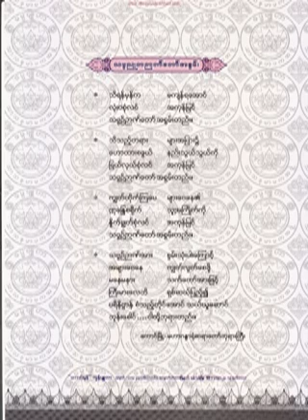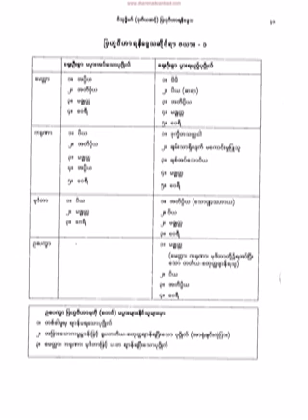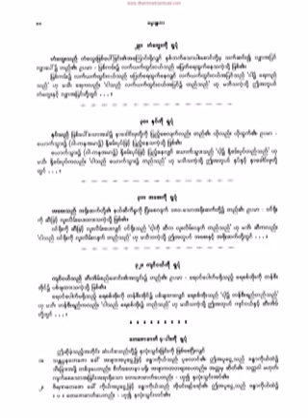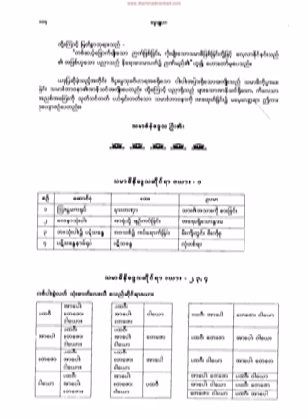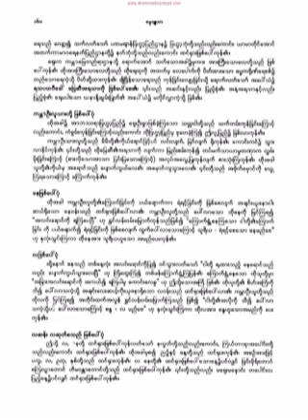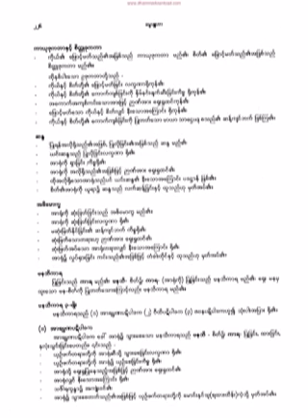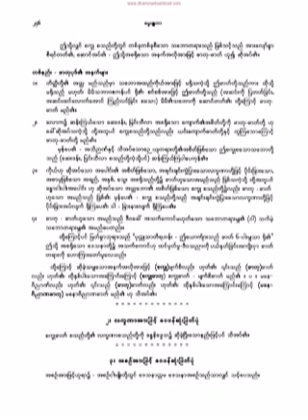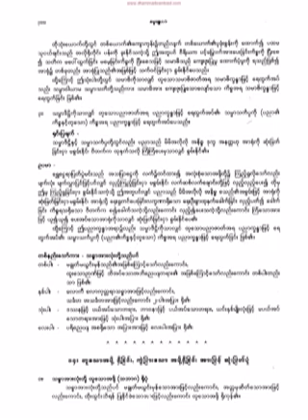၇၇၁။ (ခ) ပညာ၏အနက္